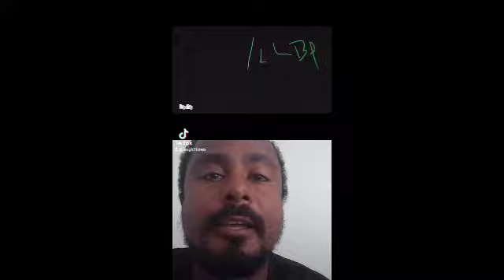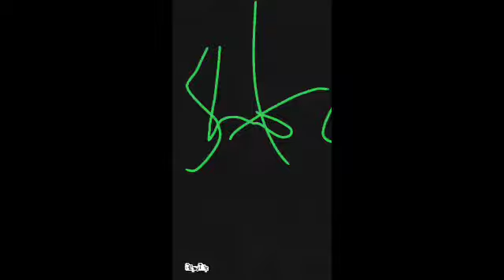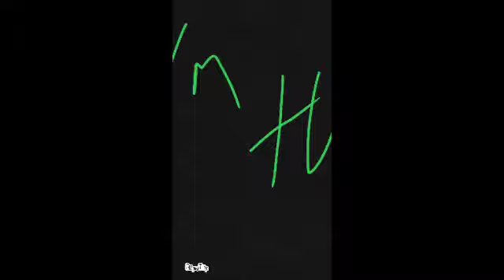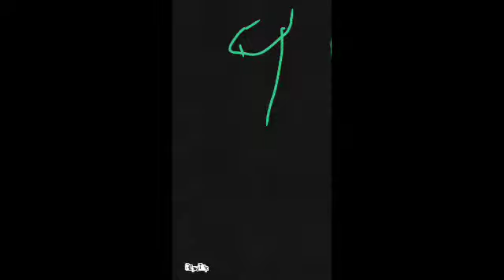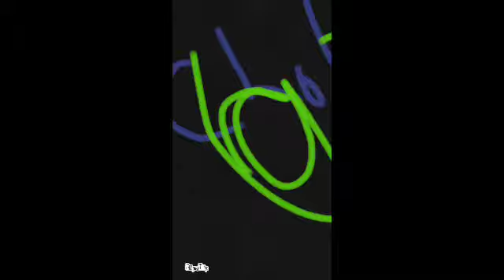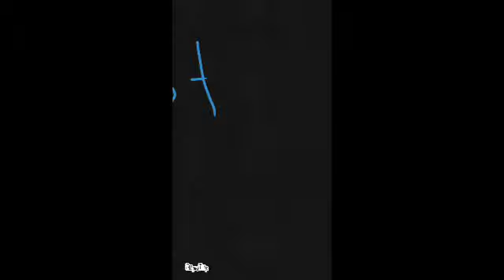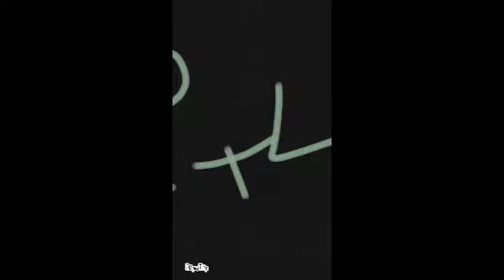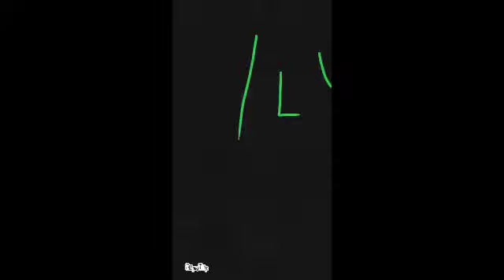Boo abracadabra hour-long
one hour long tiktok video